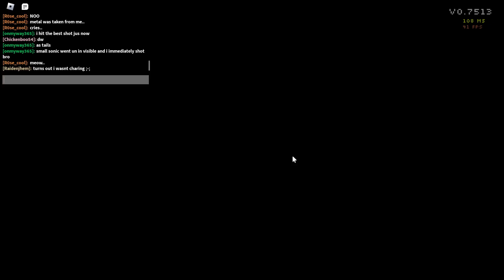Sonic.exe TD but on laptop this time (REALLY LAGGY, AND BORING BCS EXE WAS AFK)